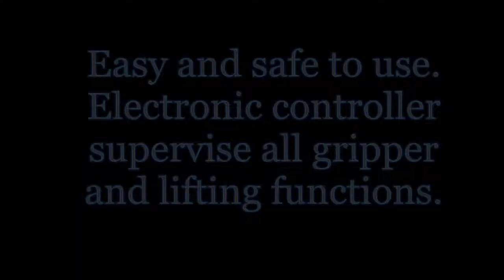AirHandle Crane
Short view of the AirHandle model AHC-80. Complete jib crane with 3 m arm, Easy and fast installation. For handling loads up to 80 kg and reach 6 m in diameter.